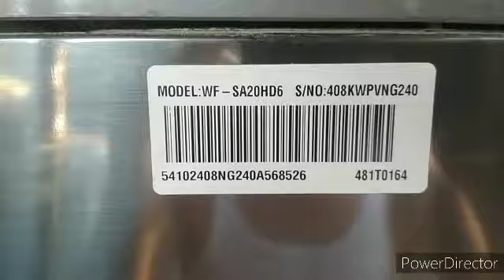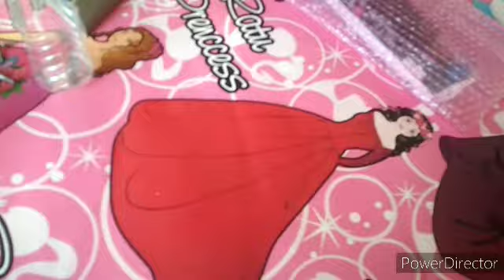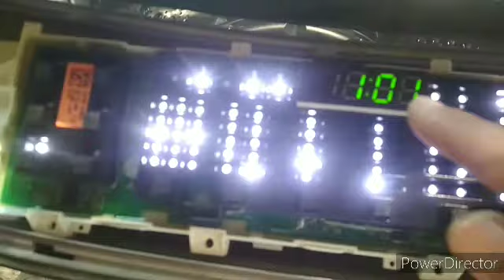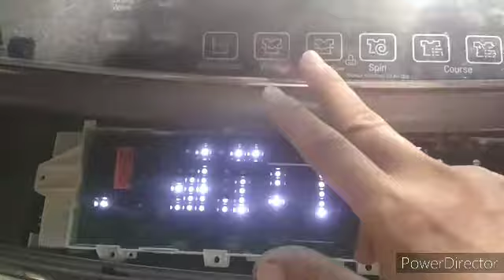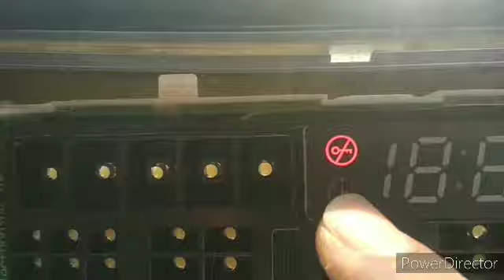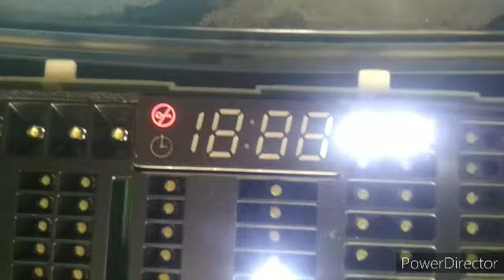Ganti modul mesin cuci LG WF-SA20HD6.